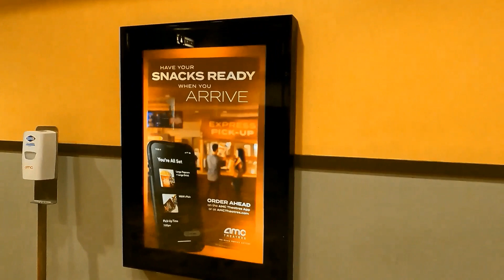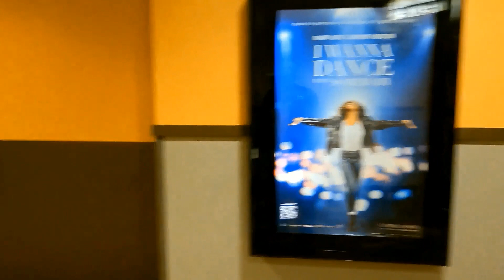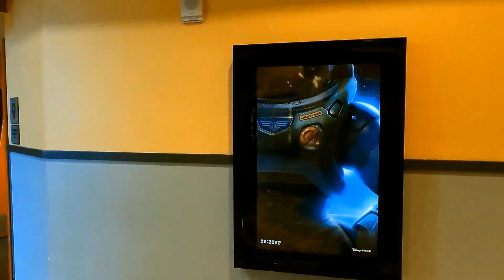Amazing AMC theaters Walk in tour USA 🇺🇸 🇺🇸 June 2022 summer time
©All rights for this video is reserved by MALLU SEATTLE. Unauthorized downloading and duplicating on YouTube channel and any other media platform is STRICTLY PROHIBITED and will lead to punitive measures.